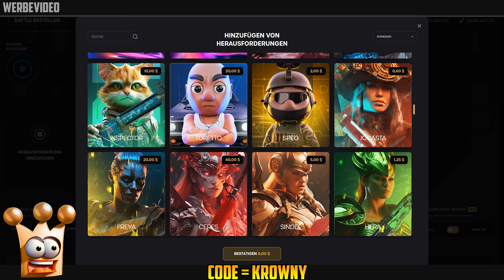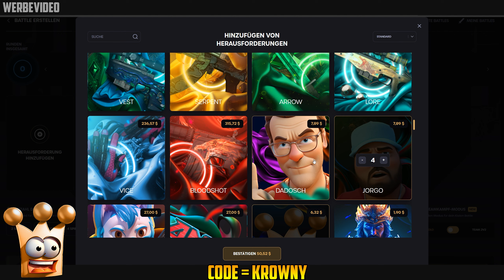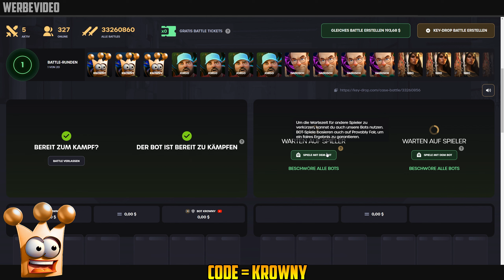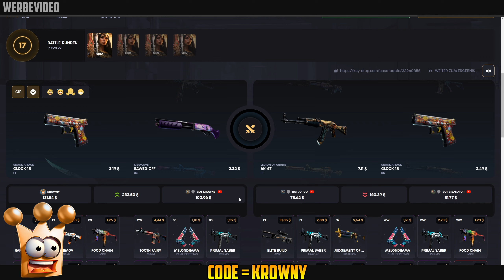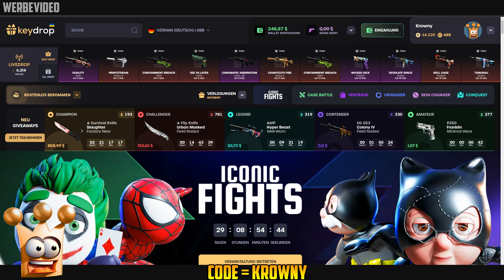800$ Battle gegen andere Spieler ► CS2 Case Opening